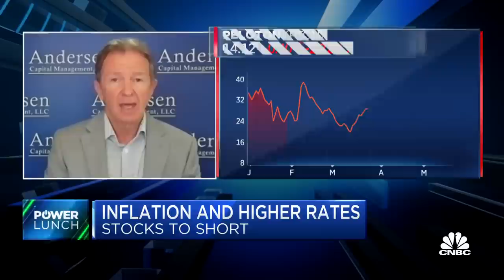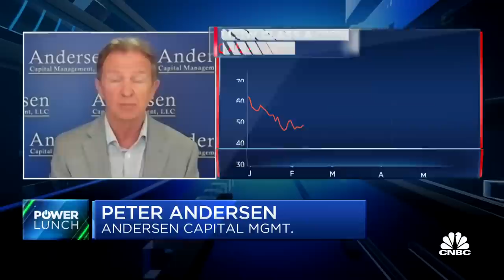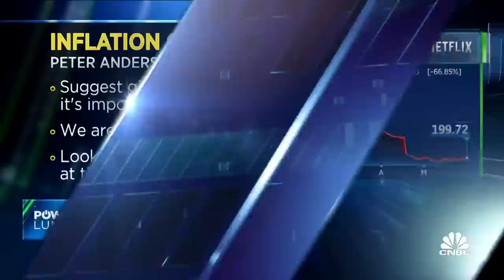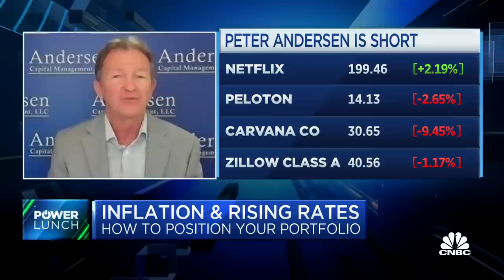These companies are 'real stinkers,' according to Andersen Capital's Peter Andersen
Peter Andersen, Andersen Capital Management CIO, joins 'Power Lunch' to discuss stocks that Andersen considers 'real stinkers,' what will happen to these fallen stocks and more.